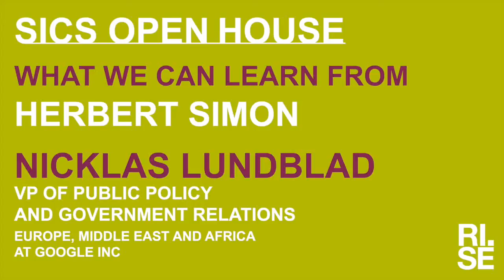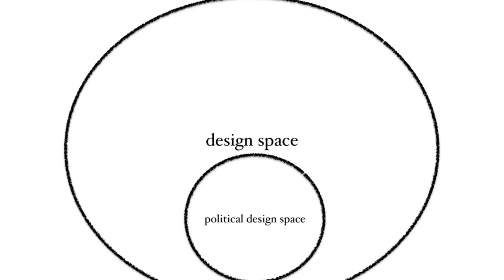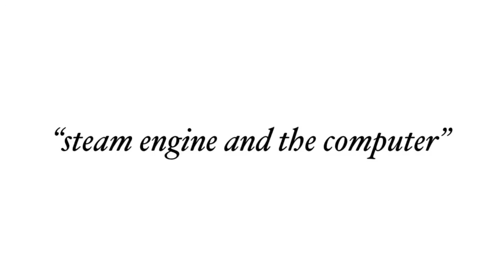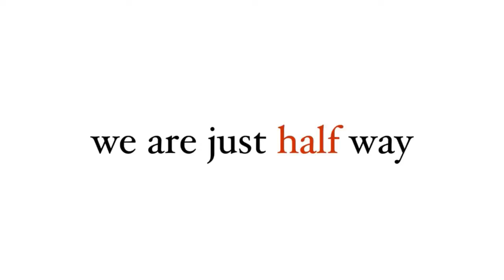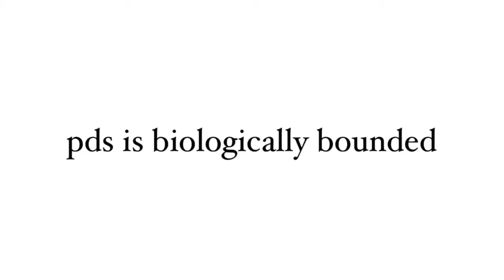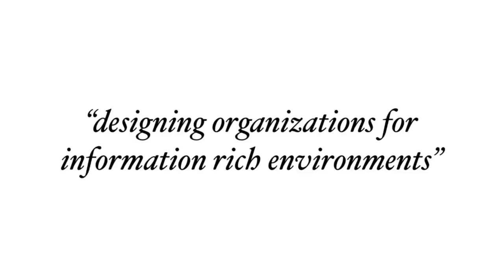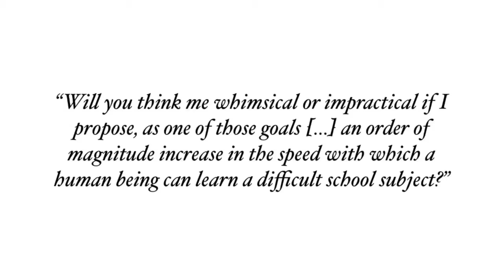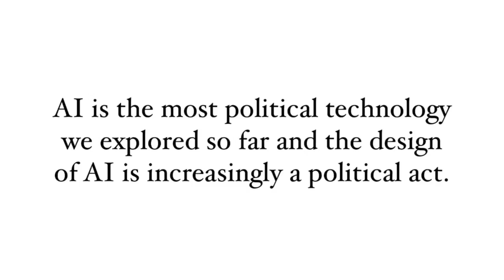What we can learn from Herbert Simon, Nicklas Lundblad, Google - SICS Open House 2017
Nicklas Lundblad,
Vice President of Public Policy and Government Relations for Europe, Middle East and Africa at Google Inc